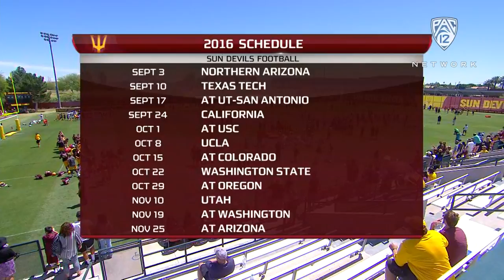Recap: Arizona State spring football game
Pac-12 Networks' Roxy Bernstein, Glenn Parker and Jill Savage discusses Arizona State's spring football game Saturday in Tempe.